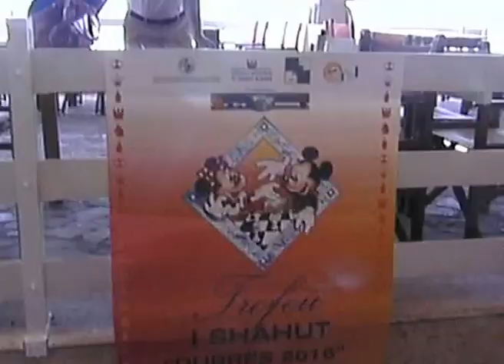TROFEU I SHAHUT "DURRES"2016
Me date 25 qershor 2016 tek resort TROPIKAL u zhvillua nje gare shahu per moshat deri 12 vjec e organizuar nga Shoqata e bashkeatdhetarve ruse mbeshtetur nga Ambasada e Federates Ruse ne SHQIPERI ne bashkepunum me FSHSH.Ne vend te pare doli ELISA ISUFI e DURRESIT,ne vend te dyte ALEKSEJ i Shoqates RUSE ne vend te trete GEZMIR BASHA i SHKODRES